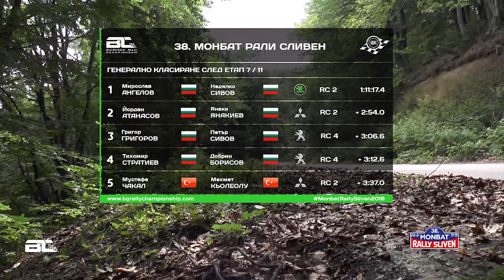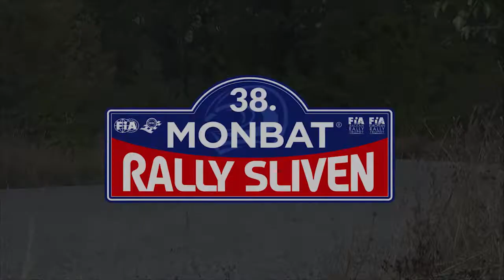38. Monbat Rally Sliven 2018 - Leg 1